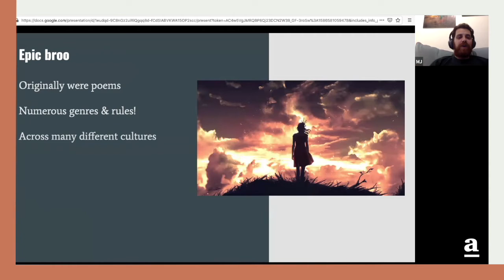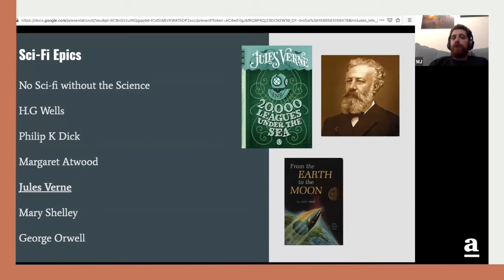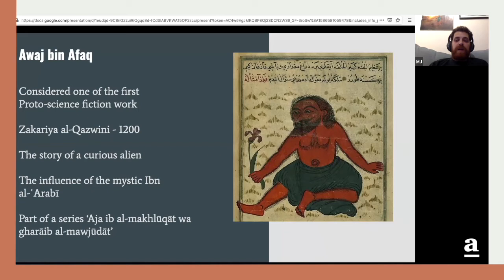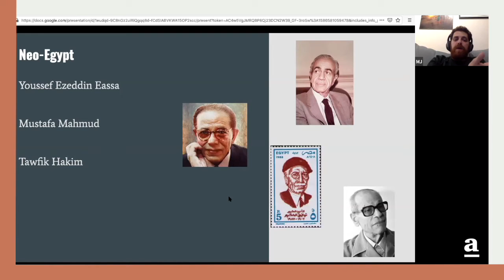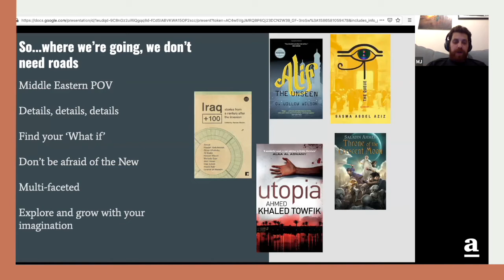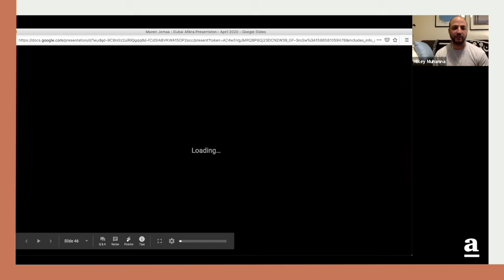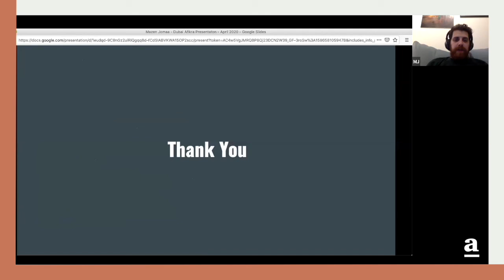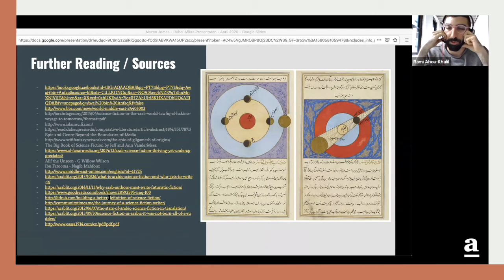“How Do You Write a Middle Eastern Sci-Fi Epic?” [afikra Community Presentation from Mazen Jomaa]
Mazen looks into Sci-Fi epics, mentioning examples of the different Arab epics that have passed ‎throughout history. He also talks about how they used to write them versus how they are written today. ‎
Mazen is a Regional Security Manager at International SOS. He has been a part of our Dubai chapter since its start in 2016.

About afikra Community Presentations: Every Saturday a community member delivers an in-depth presentation on a topic related to the Arab world’s history and culture during a one-hour online event. The presentation is the culmination of a month-long afikra coaching process to help identify a topic, find research and develop the presentation. The goal is to showcase the presenter’s curiosity, research and share some knowledge. Each presentation is followed by a moderated Q&A with questions coming from the live virtual audience on Zoom.